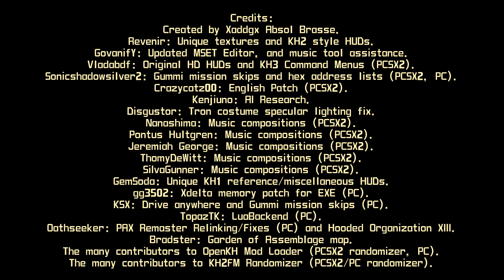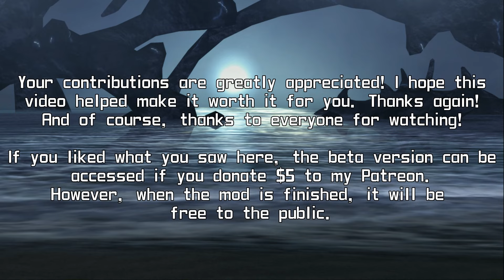What if You Could Land Critical Hits in Kingdom Hearts II? (Part 2)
Merchandise if you want to support my family and get something out of it

MUSIC
In-game.

DESCRIPTION
Here are some highlights from a couple of streams where I perform some crazy combos in my Kingdom Hearts II: FFVII Mod, and where I test the new critical hit system among other things. This is obtained if you choose the sword at the beginning of the game.

If you like Kingdom Hearts II Final Mix, this mod has been engineered in a way that only adds on to the way Sora plays, without sacrificing a single thing that made KH2FM the game you loved. No insane effects, no removed attacks, portability, and only things meant to feel more natural are tacked on top of the game's existing systems. This is strictly a better way to play as Sora. Hopefully this gameplay illustrates those intentions clearly.

TIMESTAMPS
0:00 Marluxia Battle Clips.
1:15 Hallway Combo Enjoyers
1:38 Genie Jafar Genie
1:52 Xaldin Battle Clips
2:43 Beter Ban's Transparent Images
3:33 Bluffed Limit
4:24 Cross-Limit Cross-Summon
4:39 DM Skipping Scar
5:28 Improving Zexion's Day
6:22 Groundshaker Being the Best Boss
7:31 For His Neutral B...
7:51 Baited and Outsmarted
8:02 Actual Good MCP Fight
8:50 Post Commentary